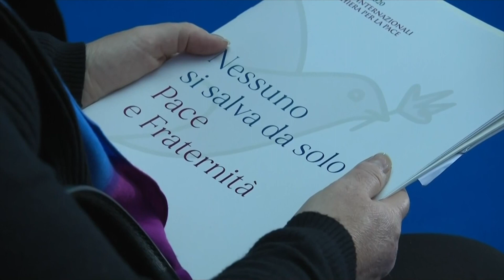Zuppi e Ambrozie a Roma per la pace con Sant'Egidio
12PORTE - 22 ottobre 2020: Erano due le presenze bolognesi all’incontro internazionale di preghiera per la pace, promosso dalla Comunità di Sant’Egidio che si è tenuto in piazza Campidoglio a Roma martedì: l’Arcivescovo il Cardinale Matteo Zuppi e il Vescovo Ambrozie, vicario per i fedeli ortodossi moldavi in Italia, inviato come rappresentante del Patriarcato di Mosca, e che ha stabilito la sede della sua attività pastorale a Gesso di Zola Predosa.
Un evento avvenuto nel pieno rispetto delle norme sanitarie e che ha visto la presenza accanto a Papa Francesco, del Patriarca ecumenico Bartolomeo di Costantinopoli.
Mentre i delegati delle altre confessioni religiose si trovavano in altri luoghi per un momento di preghiera per la pace, i cristiani si sono riuniti nella basilica di Santa Maria in Aracoeli. Nella sua riflessione sul vangelo della crocifissione di Gesù, il Papa ha ricordato come dalla croce è sgorgato il perdono, è rinata la fraternità: è «la Croce che ci rende fratelli». Più saremo attaccati al Signore Gesù, più saremo aperti e “universali”, perché ci sentiremo responsabili per gli altri. E l’altro sarà la via per salvare sé stessi: ogni altro, ogni essere umano, qualunque sia la sua storia e il suo credo.
Dopo la preghiera, tutti i rappresentanti religiosi si sono uniti al presidente della Repubblica Mattarella per assumere un solenne impegno e sottoscrivere il messaggio di questa giornata, accendendo le fiamme del braciere della pace.
Il Patriarca Bartolomeo ha detto con forza che È finito il tempo della moda ecologica, della sua idealizzazione o peggio della sua ideologizzazione. Inizia il tempo dell'agire. E ha ricordato che le radici della crisi ecologica sono anzitutto di tipo spirituale. L’uomo è parte della creazione e non sta né sopra né contro di essa. La Casa comune è come la casa degli specchi. Uno specchio in cui vediamo riflessa la nostra immagine, come quella di ogni nostro fratello e con noi ogni elemento del creato. Creati a immagine e somiglianza di Dio, vediamo in noi la immagine del nostro fratello e in ogni essere umano il frammento divino. Guardando ciò che sta attorno a noi, vediamo l'opera divina che vi è contenuta.
Cominciamo da obiettivi raggiungibili, così recita l’appello sottoscritto dai partecipanti all’incontro: uniamo già oggi gli sforzi per contenere la diffusione del virus finché non avremo un vaccino che sia idoneo e accessibile a tutti. Questa pandemia ci sta ricordando che siamo sorelle e fratelli di sangue.